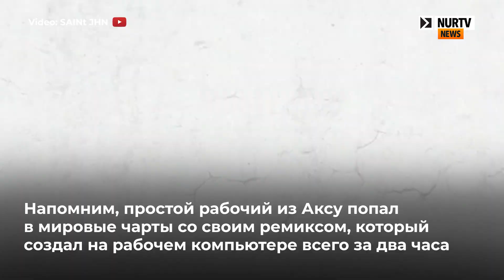Рабочий из Аксу, попавший в мировые чарты, напишет ремикс для Наzимы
Сегодня на NurTV News:

Рабочий из Аксу - Иманбек Зейкенов, ставший известным благодаря ремиксу на трек американского рэпера Карлоса Сент-Джона, готов поработать с новым хитом Наzимы

Заглядывайте на наш сайт – самый большой новостной ресурс Казахстана.